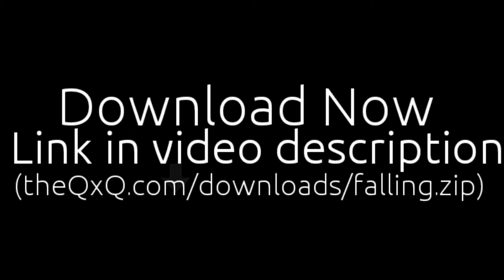Falling - Minecraft moving parkour coarse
Falling is a parkour coarse for Minecraft. is uses some of the new features of 1.7 to create tons of moving blocks. every jump you do in this coarse will be on something that used to not be there.

A tip you might want to know: When you get to the falling anvil portion of the map, you might notice that it's a two high jump to proceed. You're supposed to jump off the falling anvils to get up.

If you wish to play this map with multiple people, there is something you should know about. I didn't show it in this video but in the map there are pressure plates. pressing these sets your spawnpoint, deactivates the last section, and activates the next section. Make sure you only press the pressure plate when everyone is there, then everyone needs to push the pressure plate so everyone sets their spawnpoint.

Some info about the map.

The map is a small one. I originally was planning on adding more, but never got around to it, so I thought I would release it now instead of never. I actually did start the redstone for the next section of the map, but it's all turned off right now. Maybe some day I'll finish it.